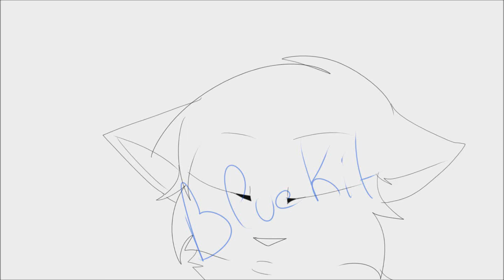(wip ) petite neige est un ange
Il est actuellement 3h du matin, ne m'en voulez pas.